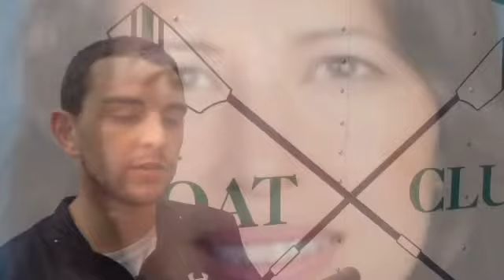Preview: Cascadilla Boat Club to pay higher fee to city